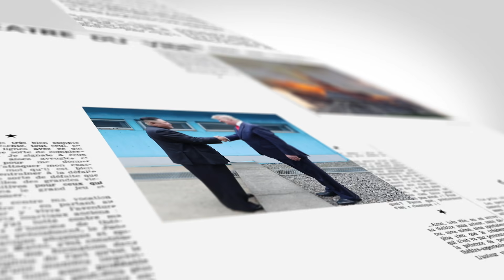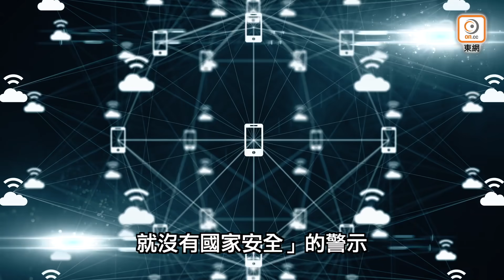【on.cc東網】東網點評：美為網絡戰準備 鎖定中俄是黑手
網絡戰爭...

【東網點評：美為網絡戰準備　鎖定中俄是黑手】